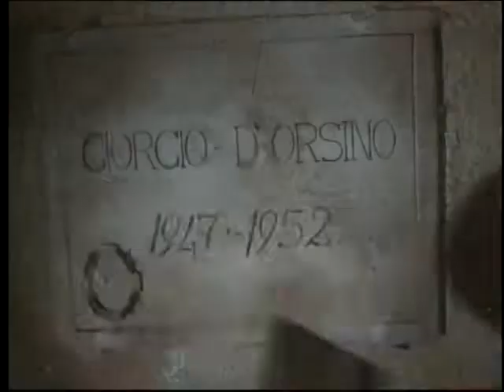Castle Freak (1995) Official Trailer Jefferey Combs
Castle Freak is a 1995 American horror film directed by Stuart Gordon, loosely based upon the short story The Outsider by H. P. Lovecraft. It was released direct-to-video on 14 November 1995. The film contains elements of splatter and slasher films.